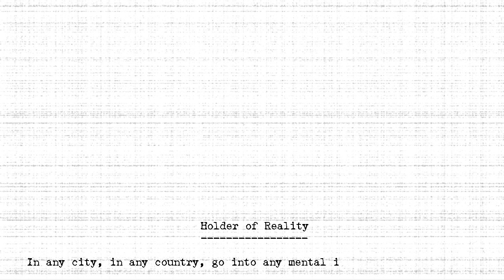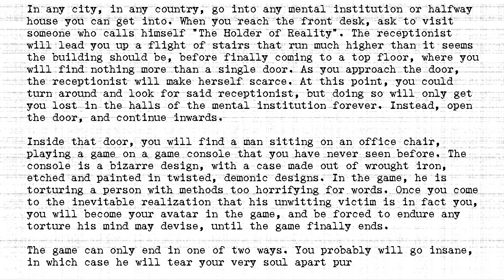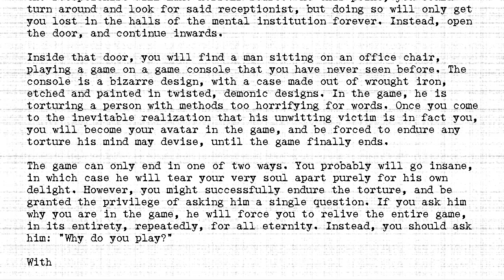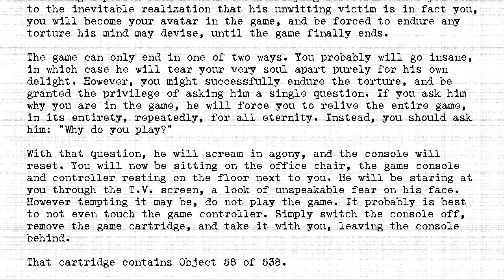The Holders - #056 - Holder of Reality